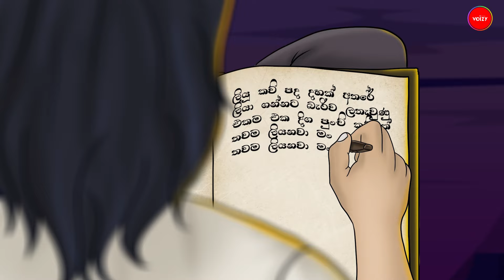Liyu Kavi Pada - Krishantha Erandaka & Manjula Niwanthi Ft. @ThilinaRuhunage (Official Lyric Video)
Liyu Kavi Pada - Krishantha Erandaka & Manjula Niwanthi Ft. Thilina Ruhunage (Official Lyric Video)

» Artist : Krishantha Erandaka & Manjula Niwanthi
» Music & Melody : @Thilina Ruhunage [ THILINA R ]
» Lyrics : Saman Edirimunee
» Recorded, Mix & Mastered by: Thilina Ruhunage [ Voizy Music Studio ]
» Video  : Shehan Ariyawansha

Lyrics by Saman Edirimunee

ලියු කවි පද දහක් අතරේ
ලියාගන්නට බෑරිව ලතෑවුනු
එකම එක දිග පුන්චි කවියක්
තවම ලියනවා මන්
තවම ලියනවා මන්
නුඹේ සුවද රෑදී පපුව ගෑඹුරේ
කියාගන්නට බෑරිව සිරවුනු
එකම එක දිග පුන්චි පෑතුමක්
තවම පතනවා මන්
තවම පතනවා මන්

උනුසුමක් රෑදි පළල් උරයක
වෙලී සෑතපි නිදන යුගයක
නුඹේ සුසුමක් සමග මියෑදී
‍යන්න තිබුනා නම්
මගෙ දෙනෙත් පෙති තෙමා රිදවන
කදුලු නෑ එහෙනම්

සදවතක රෑදි සදලුතලයක
තරු කෑටක් වී වෑටුනු දවසක
ලතෙත් සෙනෙහස නුඹේ සිත ලග
රෑදී නොතිබුනි නම්
මගෙ දරදඩු පිරිමි හිත යට
කදුලු නෑ එහෙනම්

ලියාගන්නට බෑරිව ලතෑවුනු
තවම ලියනවා මන්
තවම ලියනවා මන්
කියාගන්නට බෑරිව සිරවුනු
තවම පතනවා මන්
තවම පතනවා මන්